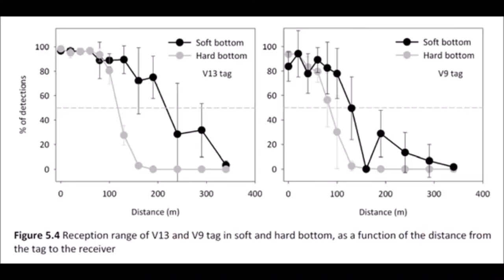Test de rango acústico en las Islas Cíes (proyecto TAC)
Realización del test de rango de los equipos acústicos del proyecto TAC, del programa pleamar (Fundación Biodiversidad, cofinanciado por el FEMP). Trabajo previo a la instalación definitiva de la red de seguimiento.